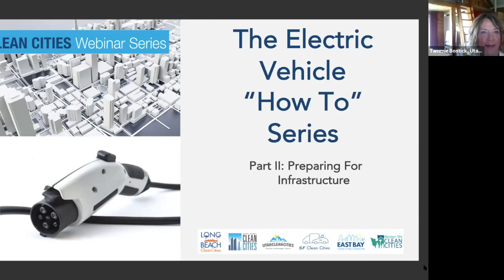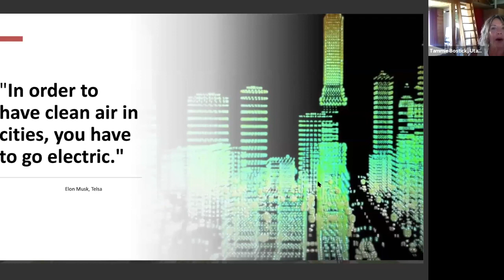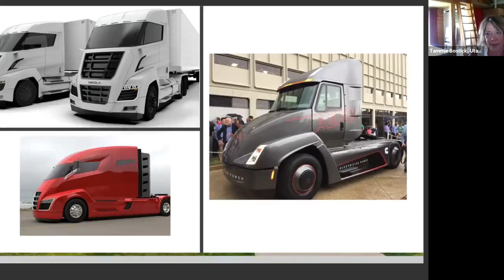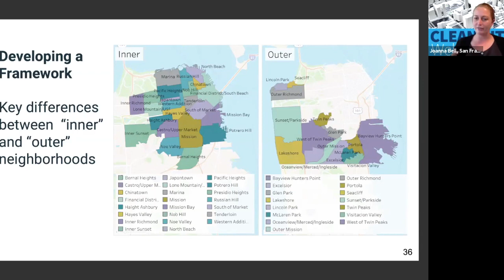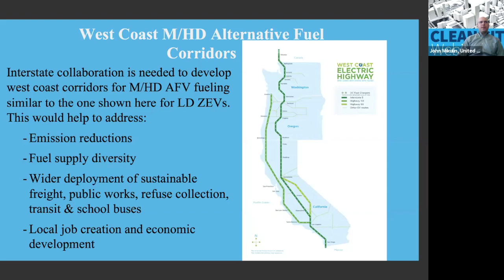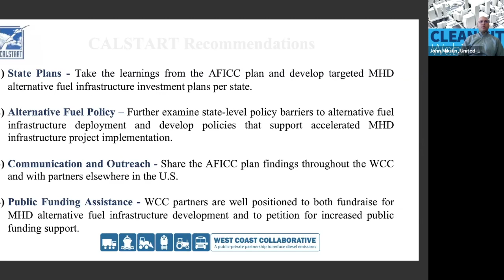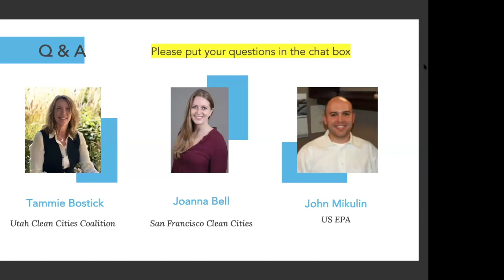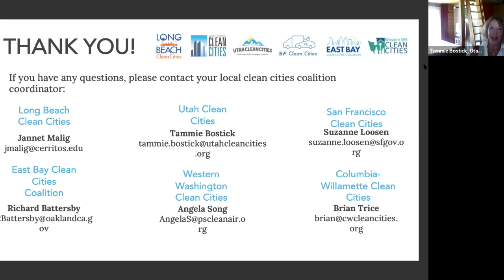The Electric Vehicle “How To” Series Part II – Preparing For Infrastructure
In Part II: Preparing For Infrastructure, speakers highlighted approaches to charging infrastructure for the workplace, public networks, and regional corridors.

Joining us as guest speakers were Tammie Bostick, Joanna Bell, and John Mikulin from Utah Clean Cities, San Francisco Clean Cities, and US EPA, respectively. Tammie shared her cutting edge Workplace Electric Case Study. Joanna highlighted considerations for publicly accessible charging networks from her Harvard Kennedy School capstone project. John Mikulin explained regional electric infrastructure initiative/developments (AFICC).